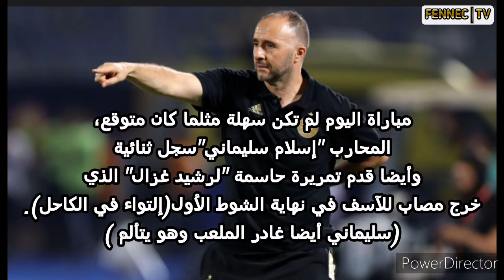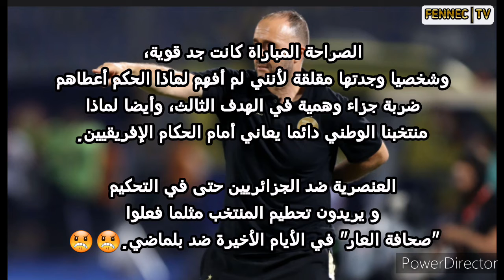المنتخب الوطني يتعادل ضد زامبيا في مباراة مثيرة ومقلقة سببها الحكم / الجزائر 3-3 زامبيا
فضلا وليس أمرا :
لا تنسى الإشتراك في القناة ليصلك الجديد إنشاء آلله 👆👍

سبحان الله و بحمده سبحان العظيم ❤